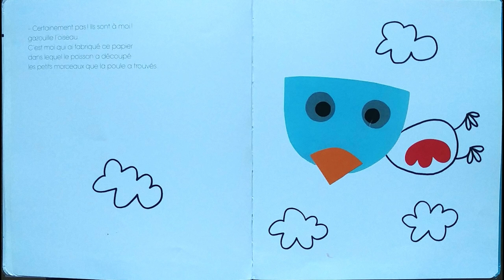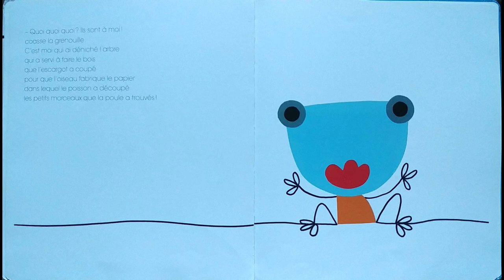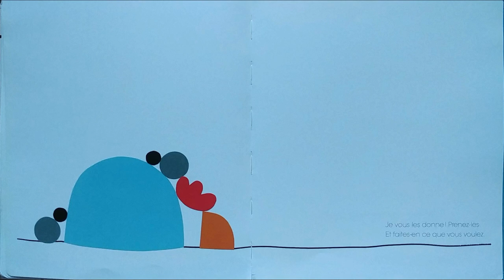"Merci le vent" d'Edouard Manceau (ed. Milan)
Pour jouer avec les tout-petits. Quelques bouts de papier et hop, voilà un oiseau, une grenouille ou un escargot...